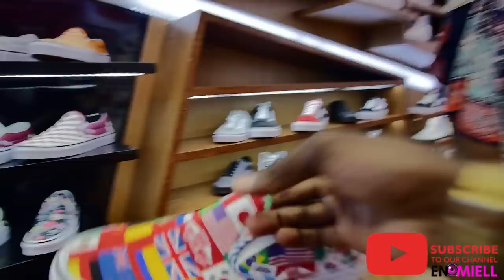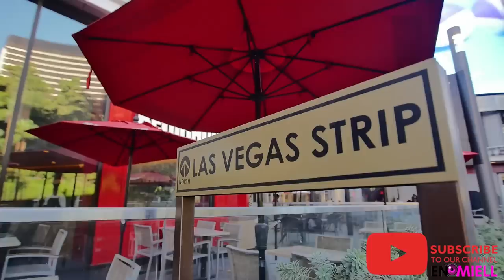Does OTR Life Suck | NOT IN VEGAS (Life Of ENOMIELL)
Does OTR life suck? Quick answer not if your traveling with a purpose. In the trucking world you have to find your niche and what truly makes you happy and for many people it's different, but for me being able to travel with my spouse and visit family is apart of why I enjoy it.
MEET ENOMIELL a Nomadic couple who lives in a RV, and runs all over the U.S.A and Canada in a work in progress old semi truck!
      OUR HOME IS ON WHEELS & OUR OCCUPATION!  In this video you'll meet a tiny lifestyle, fun nomadic couple who live life on their own terms in a TOYHAULER RV, but still have to make a living in a Semi Truck that they customized.  If you love watching nomadic couples, Van couples, Tiny Home couples, Semi Truck couples you'll love watching this video were the Husband (Enouche) will walk you through there problem dealing with an exhaust that rusted off and his wife who seem to be a diesel mechanic!

WE LIVE IN A HEARTLAND CYCLONE TOYHAULER
4000 ELITE & WORK IN A 2006 INTERNATIONAL EAGLE 9400i.

We are a young millennial couple, who live in a RV and travel in a semi truck all across America and Canada. We also fly to cool places on our leisure time! So get your popcorn ready and enjoy the journey.
MEET ENOMIELL

Welcome To (The Life Of ENOMIELL)
WATCH NOW!
The More You Watch
The More We Post!

We LIVE in A RV
We Travel in a Semi
Truck Cross Country
We Fly to Cool Places
We INSPIRE
Every Week!

STILL WANT TO KNOW MORE ABOUT US:
WE ARE ENOMIELL, which is a blend between:
Enouché & Llamiell
A young entrepreneur married couple who got hitched young and have been making each other laugh since then! Join our journey through this so called life… Don’t be too serious!

     Your life/her life/my life should be all about travel and experiences more so than living a life of simplicity! This channel promotes living within your means, but without limitations. Watch our un-perfect journey & hopefully we can inspire you.

& Don’t Forget to Comment your inner Positive thoughts

Q&A

WHO IS ENOMIELL?
Glad You Asked!!!
Enouché & Llamiell
A husband & wife who quit their 9-5 corporate jobs to travel, but still needed to make money, so we became truckers. (long story short) Sold everything we owned to buy an RV. Have more questions? WATCH THE VIDEO’S & hopefully your questions will be answered.

WHAT AGE DID ENOMIELL MEET?
We 1st met living across the street from each other in High School

How long ya’ll been married?
Almost 8 Years (Was Married Young)
Still in our 20’s

Where is home?
Home is wherever E&L are & now it’s TEXAS & the open road!

BUY OUR FUNNY SHIRTS
Amazon Search: Enomiell

Video Filmed & Edited By:
@director Enouche